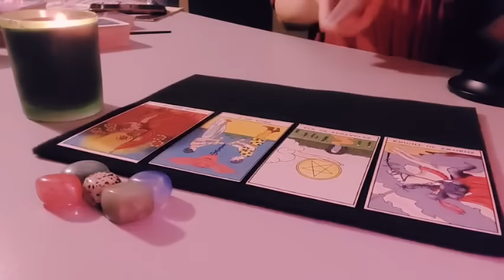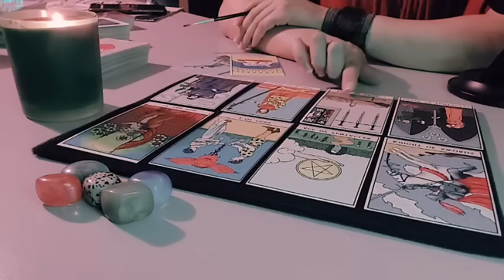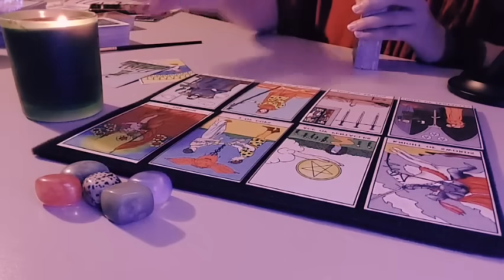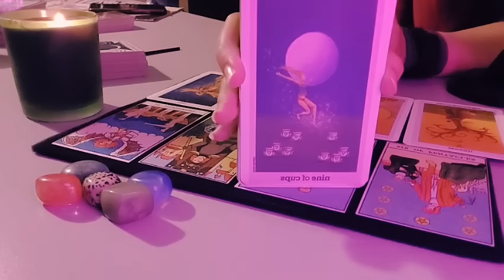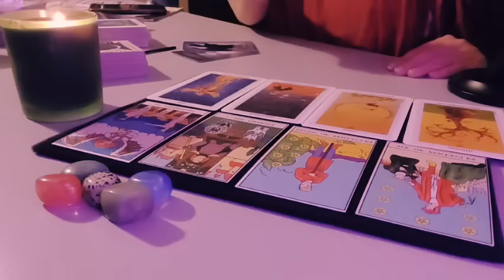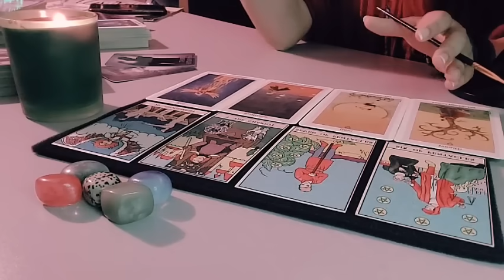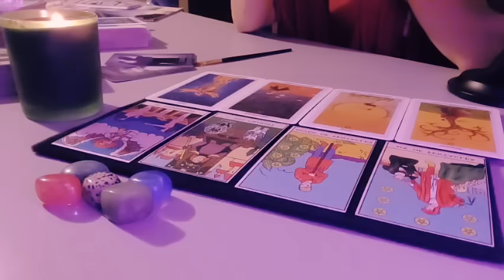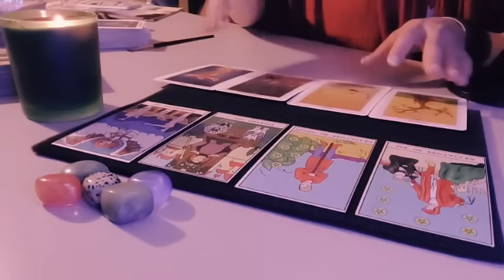مشاعر الحبيب واغنيته لك بودكاست ميمي تاروت#mimitarot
ع ل ب ي س ش ر و ز ح ج خ. ف ق ث ص ض ط ك م د ا

رابط الانستجرام